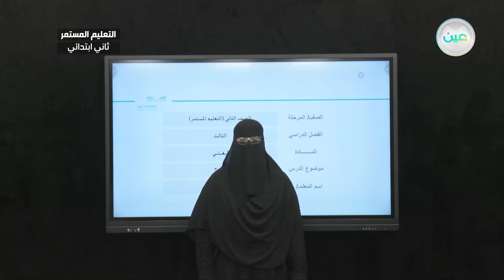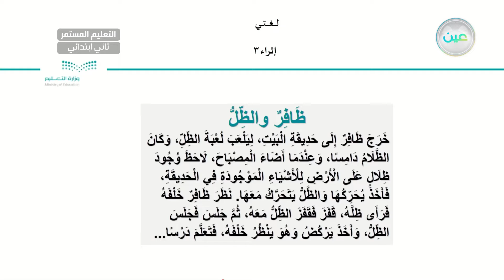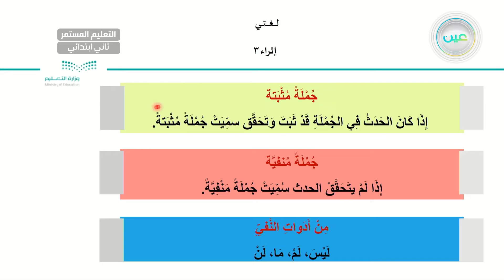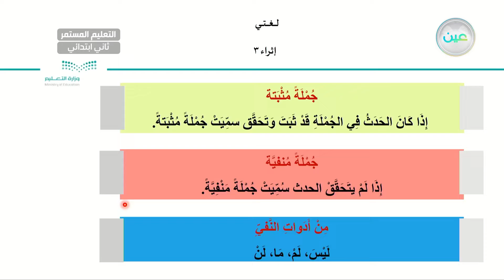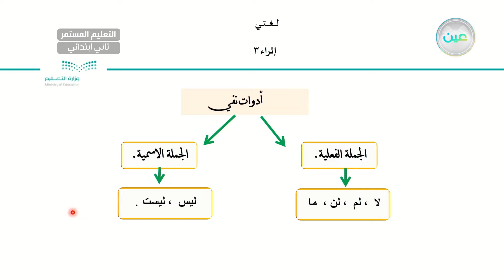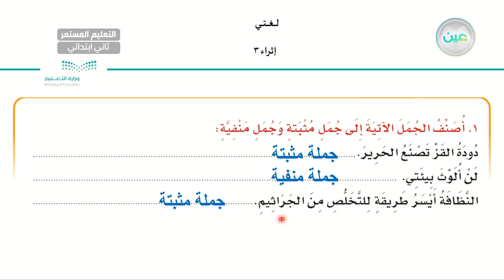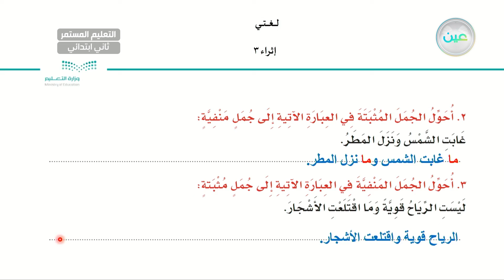إثراء3 - لغتي - الصف الثاني ابتدائي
الحصة الثانية - الأثنين - الأسبوع الثاني عشر  - الصف الثاني ابتدائي التعليم المستمر